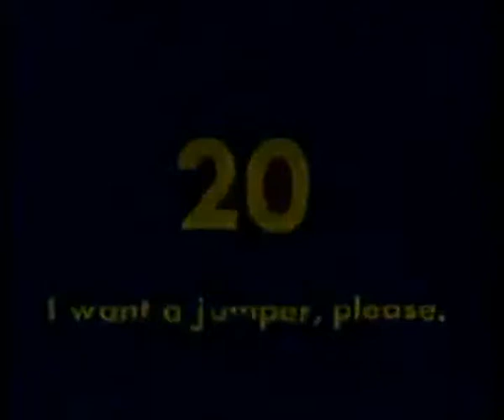English 7 Communication Skills VIII p1